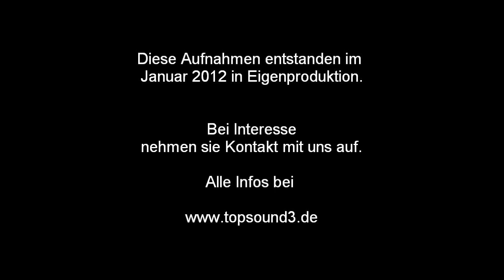Hörprobe-Topsound3-something-stupid-Nancy&Frank Sinatra.wmv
something stupid von Nancy&Frank Sinatra gespielt von Topsound Duo